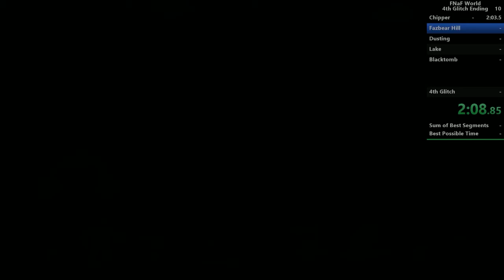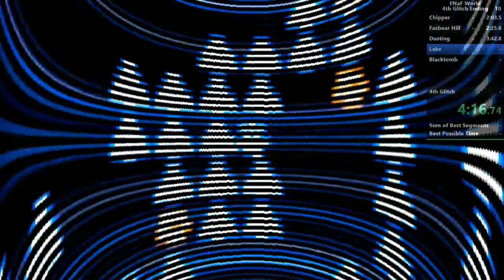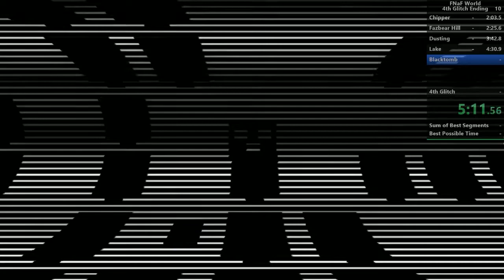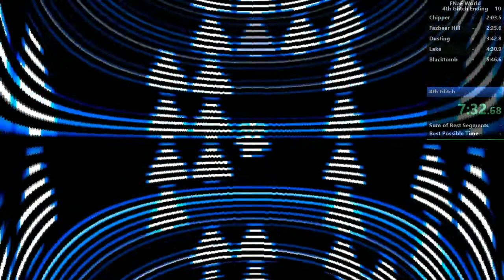FNaF World - Adventure Normal Mode 4th Glitch Ending in 8:08.417 without loads [8:52.283 with loads]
Trying to clear out old times from 2 years ago because those runs aren't very optimized.

If you want to talk with me privately, here's my Discord tag:
ZombieGabriel#7494

My DMs are almost always open, and every time I will be very willing to have a conversation since I love talking to people I have never met before.